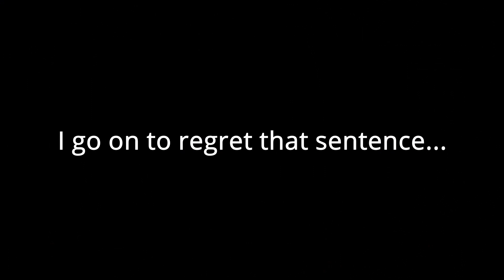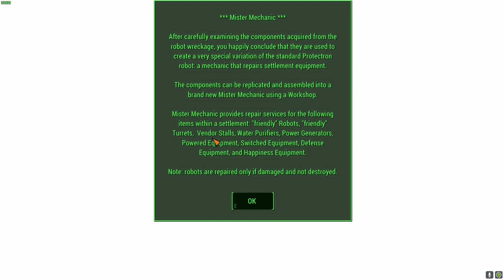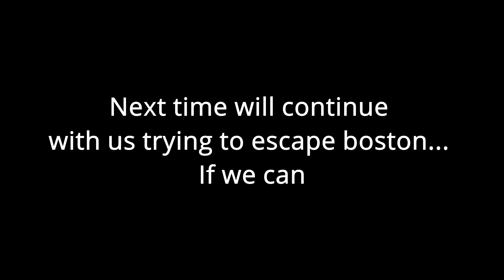Fallout 4 Modded Ep2 The apocalypse